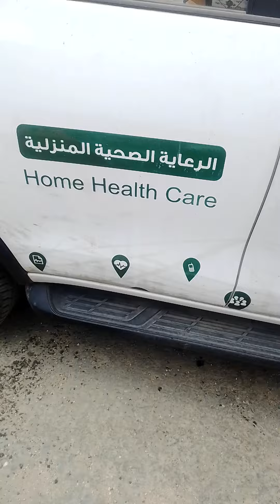Khamish mushyait Travel show in city of mountain cold weather.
city of mountain Khamish mushyait Travel show in kingdom of Saudi Arabia mountainSoudah (Arabic: ٱلسّوْدَة), is a mountainous area in the Asir region of Saudi Arabia. At 3,015 metres (9,893 ft) above sea level, the area is known for its dense juniper tree coveredThe Aseer region features archaeological and heritage sites, such as the Aseer National Park, the Green Mountain, As-Soudah Park, as well as high mountains covered by green rugs that extend from its peaks to the plains and valleys. The capital of the region of Aseer is Abha, it includes the cities of Khamis Mushait, An-Namas, Tanumah, Bisha, Ahad Rafidah, Bareq, Al-Barak, Balqarn, Tathleeth, Rijal Alma', Sarat Ubaidah, Turaib, Dhahran Al-Janoub, Mahyel 'Aseer, Al-Mujaradah.The city of Abha, which is called the Bride of the Mountains, is the administrative headquarters and the capital city of the Aseer region. This beautiful city is famous for its mild climate in summer, because it is about 2200 meters above sea level. The city boasts lush green gardens, such as the Abu-Khayal park, one of the best tourist places that feature panoramic views of Abha, and its trees of exquisite colors that increase beauty and charm when fog falls in the winter.

The traditional village of Al-Hablah, which boasts ancient homes, is one of the most famous sites in Abha. The Al-Hablah area is about two thousand meters above sea level. The residents of the village relied on ropes to reach the village and to bring their needs in the past, but now, they use the teleferik instead. The region of Abha includes also many tourist sites such as the traditional village of Al-Muftaha, the Shada palace, and the Green Mountain. The enchanting Art street, which is a tourist destination in the city of Abha, is a meeting point for the fine works of the artists. The region also boasts some traditional souks, markets, and some modern malls and commercial centers.As-Soudah traditional village in Abha,  with its charming park, is one of the stunning tourist destinations in the region of Aseer. As-Soudah traditional village is located some 25 kilometers northwest of the city of Abha, at an altitude of 3000 meters above the sea level. The village boasts picturesque landscape, scenic views, green valleys, and springy summer weather. The peaks of the mountains mix with the clouds in unparalleled scenes.

Every summer, many residents, visitors, and tourists visit As-Soudah park to enjoy the cool weather amid the lush green forests in the area. The park boasts many amenities, services, paved roads, sidewalks, wooden bridges, barbeque places, restaurants, and mini markets, along with camping areas, and viewpoints equipped with binoculars to view the scenic plains of Tihama.